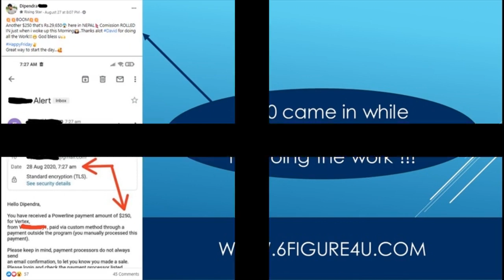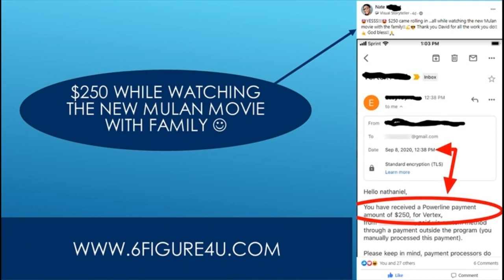Make 250K A Year - I Make $200,000 A Year But Want To Quit My Job!